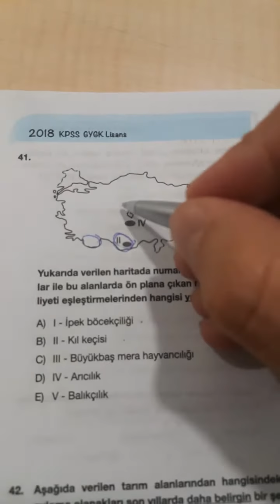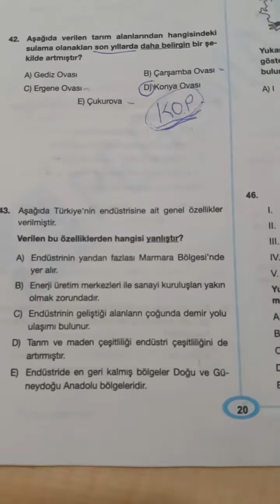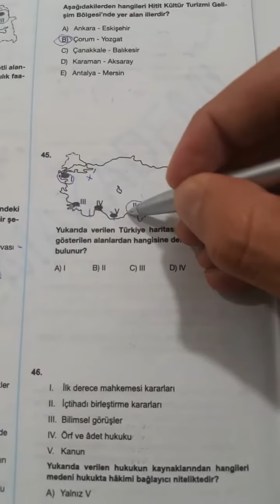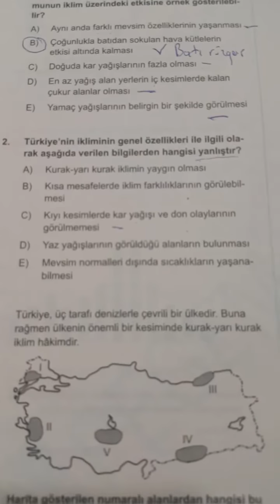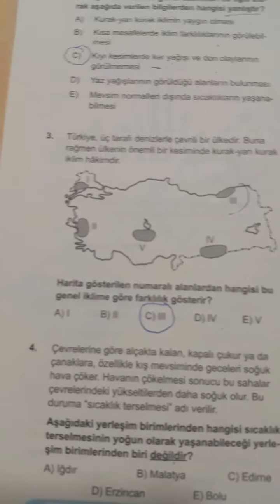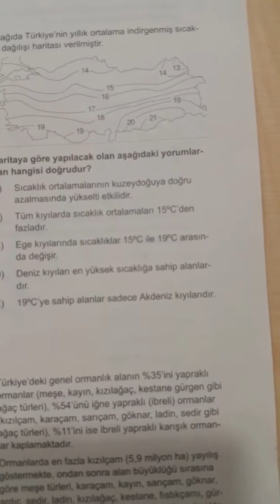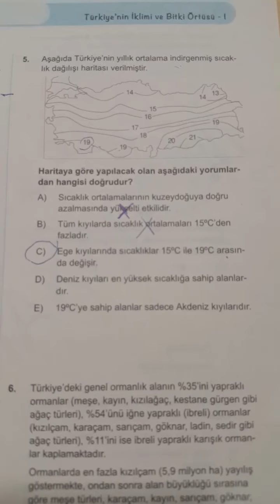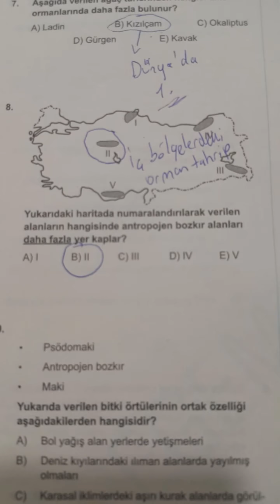İnstagram Canlı yayın